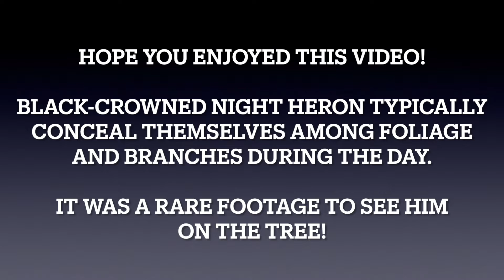Black crowned Night Heron hiding in tree 🌳